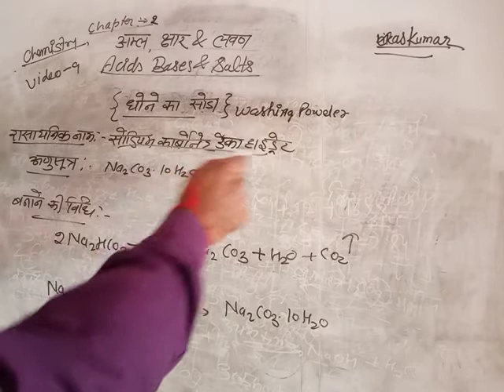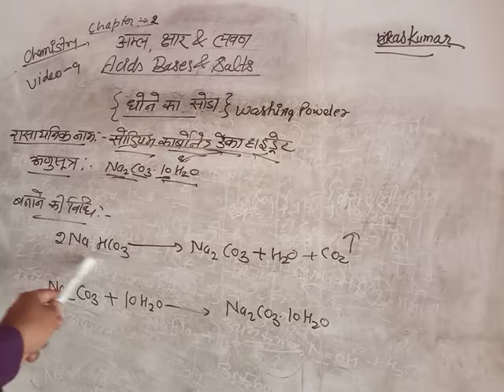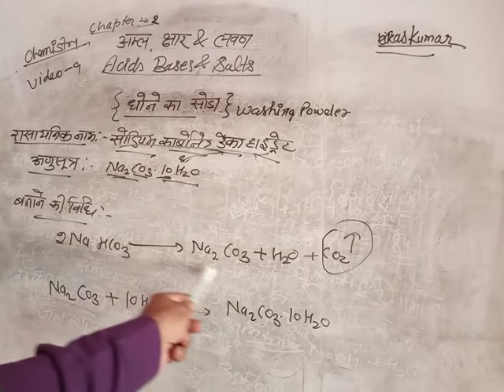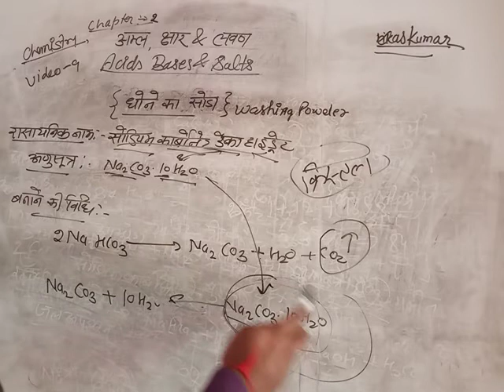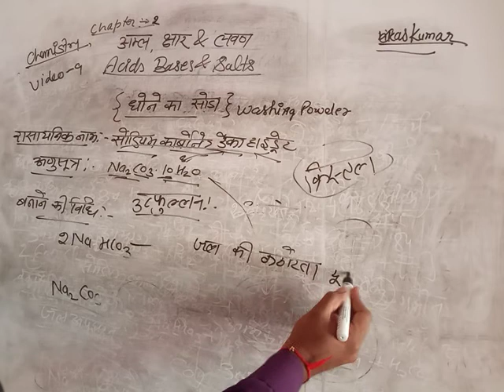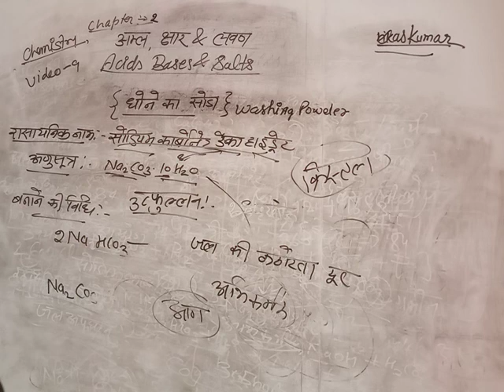कपड़े धोने का सोडा कैसे बनाते हैं। Whasing powder।। Ch-2 अम्ल,क्षारक, एवं लवण। Part-9, Vikas Kumar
सोडियम कार्बोनेट एक अकार्बनिक यौगिक है जिसका रासायनिक सूत्र (Na2CO3) है। इसे 'धावन सोडा' या 'धोने का सोडा' (washing soda या soda ash और soda crystals) भी कहते हैं। यह एक सामान्य लवण है जिसका जलीय घोल क्षारीय होता है। इसलिए इसका उपयोग कपड़े धोने के लिये किया जाता है। इसलिये इसे धावन सोडा(वाशिंग सोडा) भी कहते हैं। जल की कठोरता दूर करने में भी इसका उपयोग होता है। यह जल में अति विलेय है।

इसका अणुसूत्र Na2CO3.H2O होता है , जिसका पूरा नाम सोडियम कार्बोनेट डेका हाईड्रेट है | सिर्फ Na2CO3 को सोडा ऐश कहते हैं |लेकिन जब इसमें जल के अणु जुड़ जाते हैं , तो यह धावन सोडा (Washing Powder ) बन जाता है |

NEET. TGT.PGT.UP SC USPS. C TET. UP TET.Medical field.IAS.IFS.CSIR.NET.Ph.D Exam.
UP Board Exam 10th, 12th, CBSE board Exam, #
नवोदय विद्यलाय, प्रवेश परीक्षा
NVS. KVS. and Other Exam..